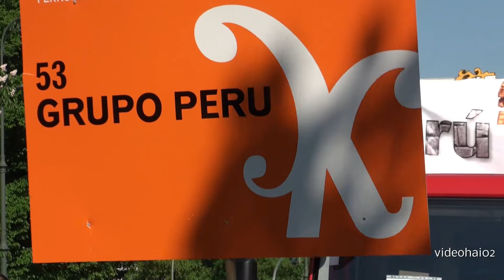Karneval der Kulturen 2013 Berlin Team 53 Grupo Peru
Karneval der Kulturen 2013 Berlin Berlin Team 53 Grupo Peru